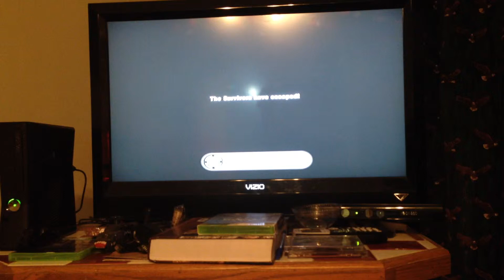Left4dead2- w/ special guest Marcus ( walk through) dead center final (part 2/2)